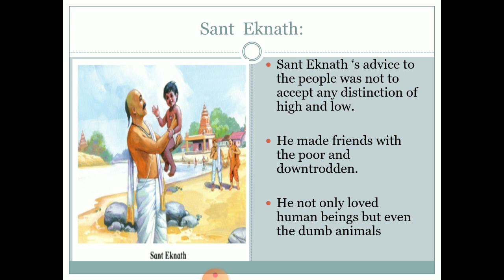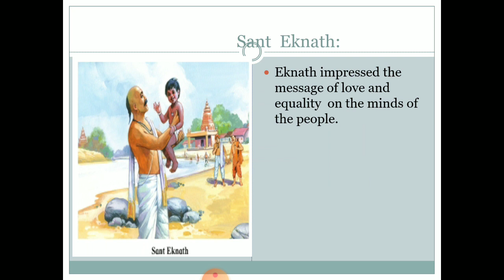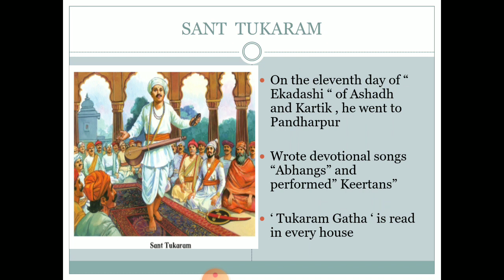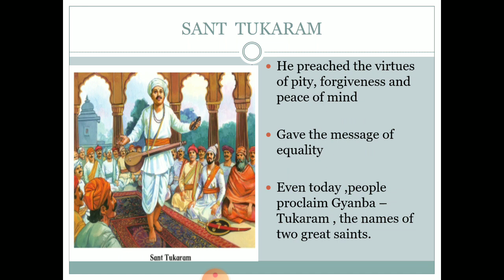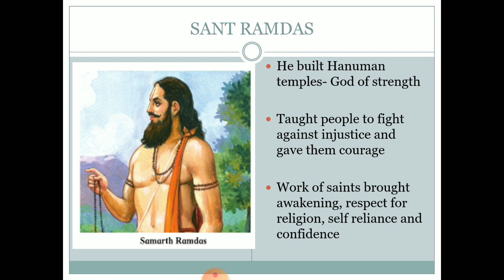EVS II: WORK OF SAINTS : PART II